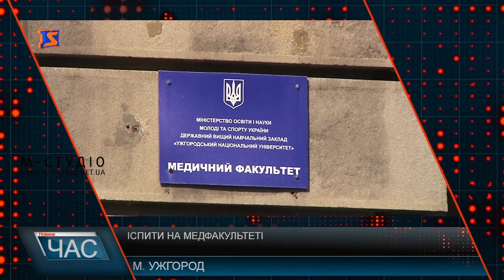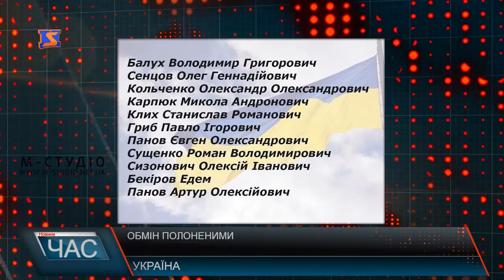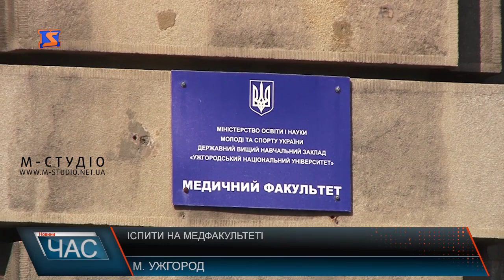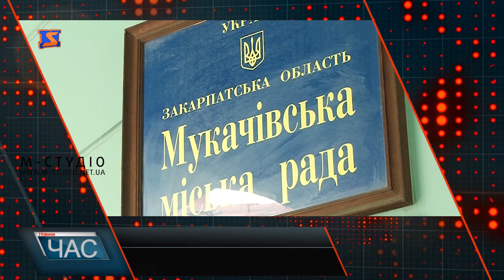Програма “ЧАС”. Hовини Закарпаття за 7 вересня 2019 року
Повернулися. 35 українських полонених і політв’язнів вже у Києві
Нова поліція. В Мукачеві набирають патрульних
Іспити для медиків. Студенти скаржаться, виші схвалюють
Шкільна форма – «за» і «проти»